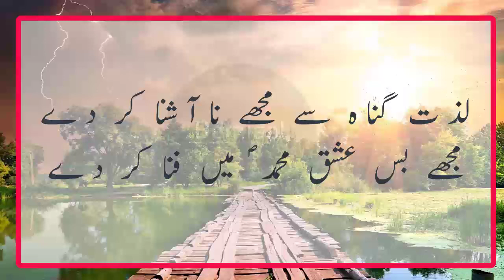Mujhay Bs Ashq | Mohabbat Quotes | Best Collection of Islamic Quotes in Urdu | Aqwal e Zareen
KEEP SUPPORTING  (Bemisal Moti) By Sharing videos with Your Loved Ones on Social Media.

Bring Your Friends, Be a Part of Bemisal Moti Community.